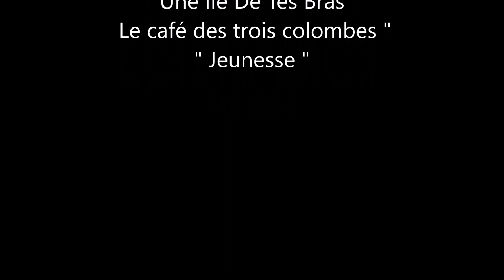(Medley Valses) Une Ile De Tes Bras - Le café des trois colombes - Jeunesse / AMBIANCE SOUVENIR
Titres : (Medley Valses) Une Ile De Tes Bras / Le café des trois colombes / Jeunesse
Artistes : AMBIANCE SOUVENIR (Nouvelle-Calédonie)